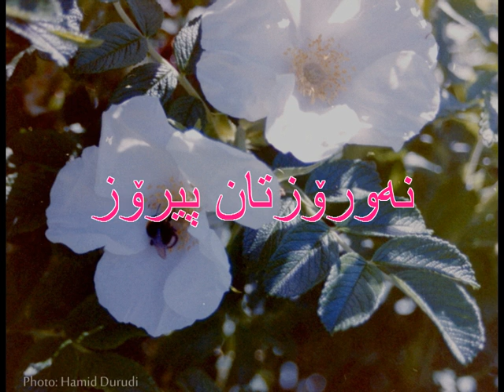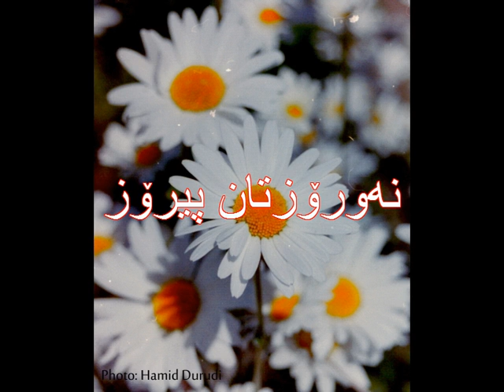‌Newroz le komari kurdistan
شێوەی بەڕێوەچوونی جێژنی نەورۆز لە کۆماری کوردستان لە مەهابددا
سەرچاوە: رۆژنامەی کوردستانی ژمارە ٢٧ لە کۆماری کوردستان لە مەهاباد.
خوێندەوە: حامید درودی لە رادیۆ دەنگی کوردستان لە شاری ستوکهۆڵم